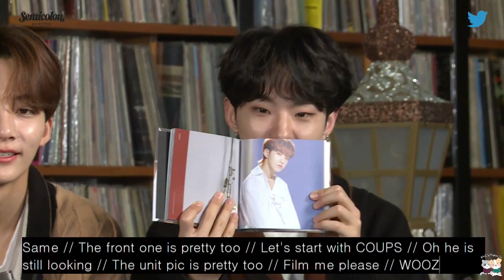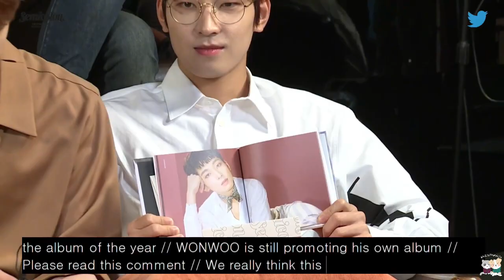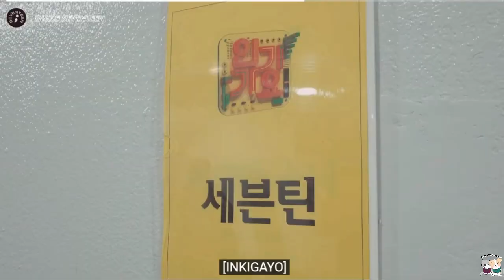Seventeen's Funny&Extra Moments part 62